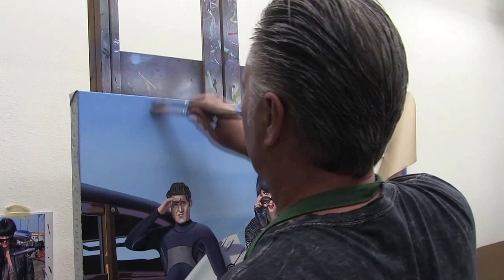Time Lapse: Varnishing 75th Daytona Bike Week Painting, "Sport'n a Woodie"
This year celebrates Daytona Bike Week's 75th Anniversary, so Scott wanted to make his official rally painting something to remember!

Whether it's the pretty girl, Sportster, classic car, or beach; you will not forget Jacobs' piece.